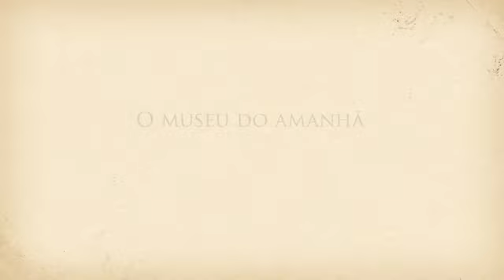Voando com o Demoiselle - Henrique da Gama Azevedo